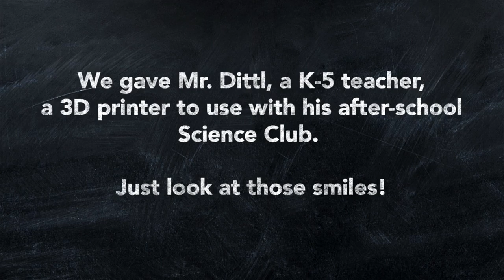Why You Need a 3D Printer in Your Classroom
Create manipulatives, rewards, and toys—these tips and tricks will help you learn how to use a 3D printer in the classroom to help kids learn (and smile).